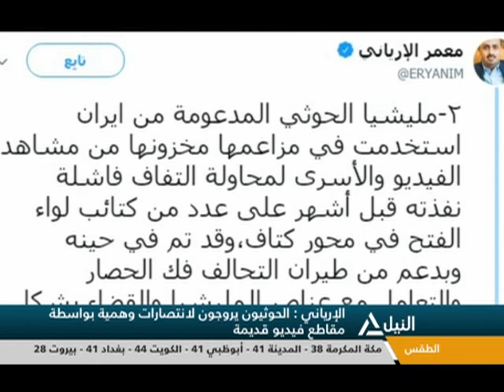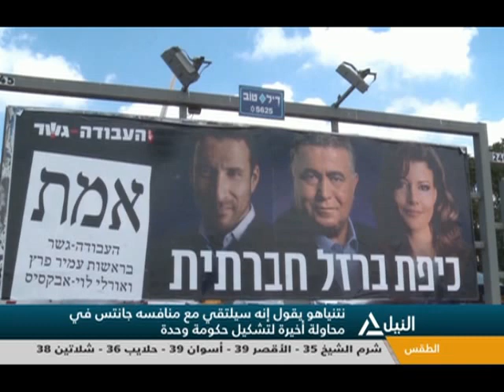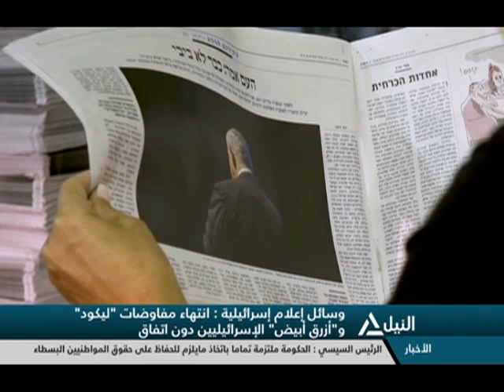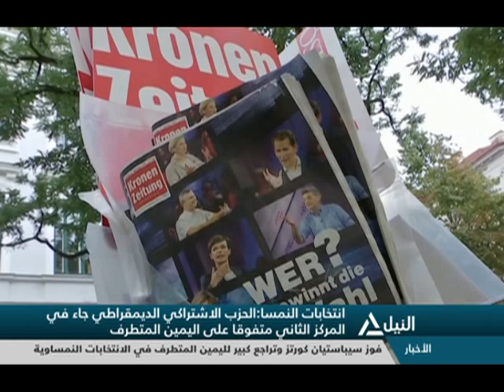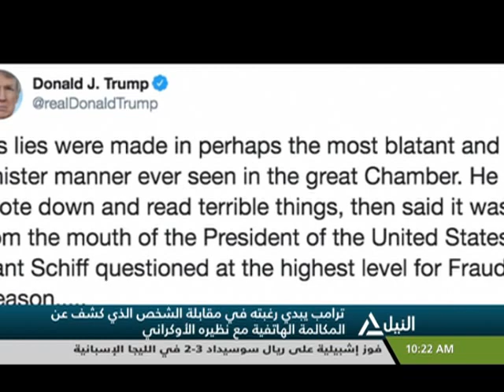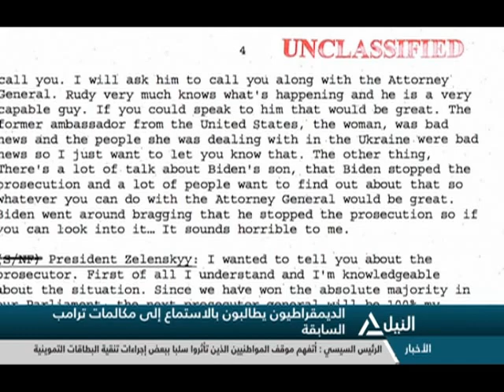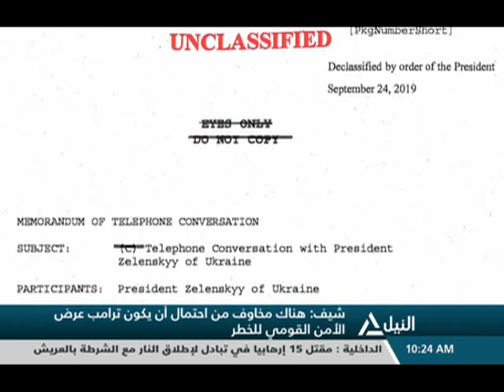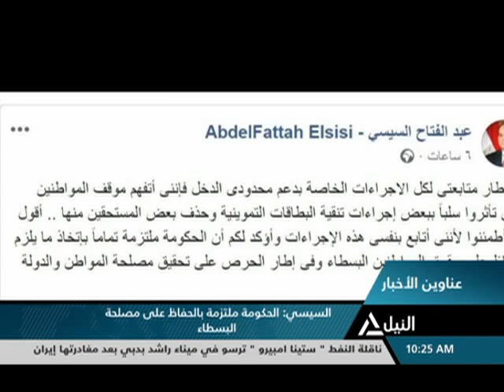نشرة أخبار العاشرة صباحاً 30-09-2019